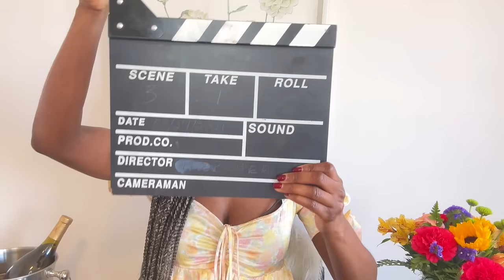A Fashion Show With Cheap Fashions I Real Housewives of Potomac S.8 Ep. 17 Recap I Fashion Show-Down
Ashley and Gizelle work on their fashion line; Robyn and Juan tour potential franchise locations; Wendy organizes her pilot episode; Mia brings everyone together for an iconic photoshoot.